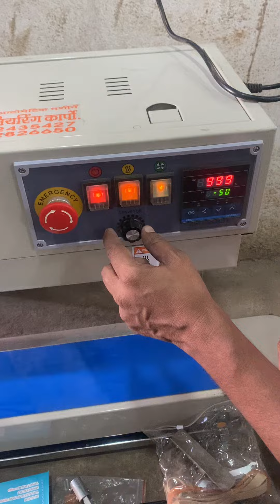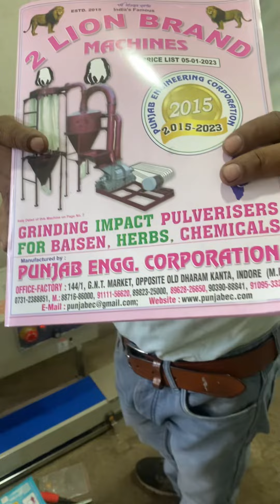Bend sealing machine,,pouch packing machine 📲📞☎️